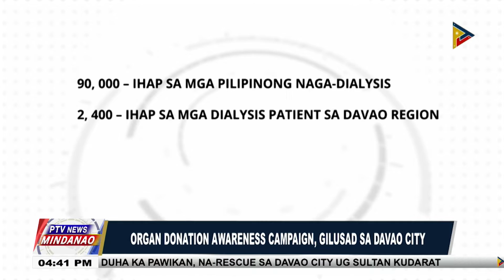Organ Donation Awareness Campaign, gilusad sa Davao City